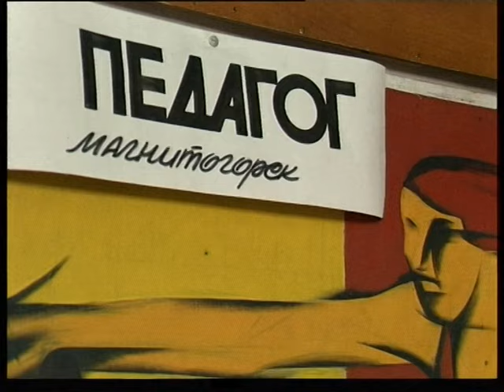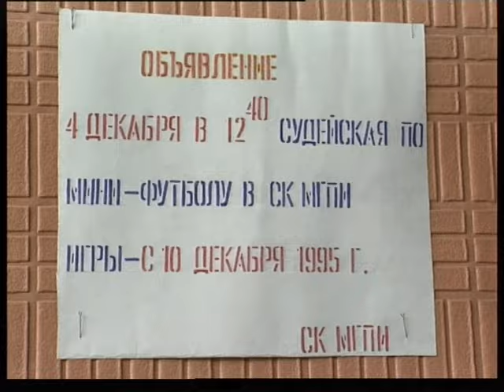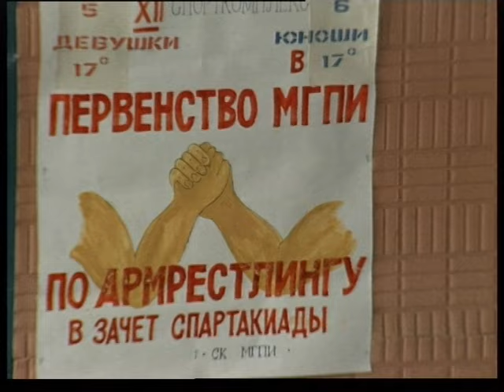Voleyball teacher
Магнитогорский корреспондентский пункт ЧГТРК - Волейбол учитель и Валентин Романов, Magnotogorsk correspondent ofice of ChGTRK - teacher for voleuball and Valentin Romanoff